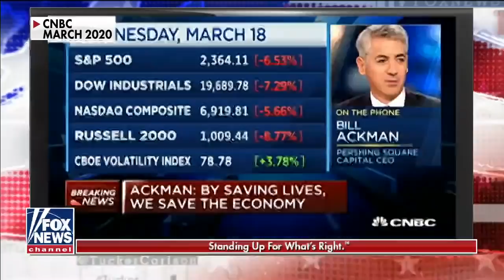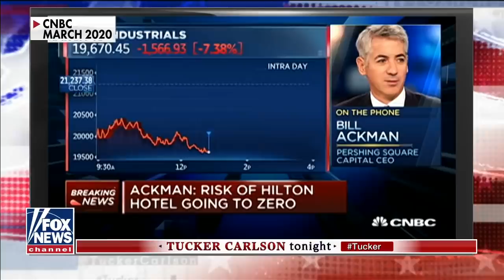Portnoy calls for people to be jailed over Robinhood scandal in scathing interview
Barstool Sports Founder Dave Portnoy joins Tucker Carlson to discuss exactly what is happening between GameStop investors and the popular app Robinhood.